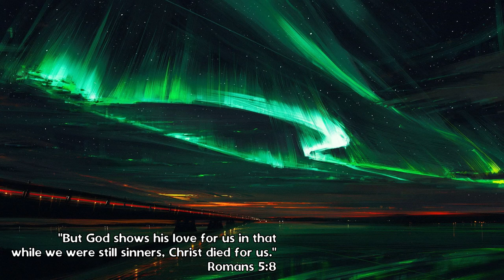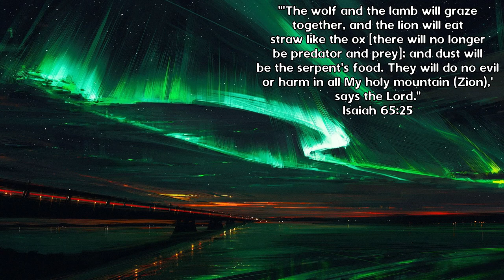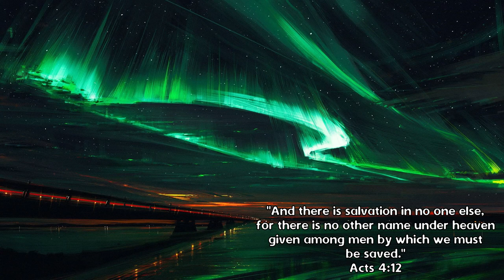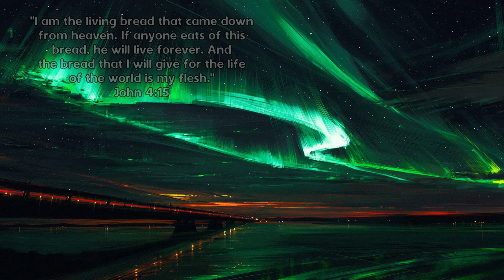◈ [ uplifting lofi beats ] 🌊 the water of life ◈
Enjoy these lofi beats and think about Jesus, as the verses come up.

CREDITS
0:00 elijah who - what if we just sat together and did nothing?
2:29 hisohkah - bike ride
5:12 purple cat - storm clouds
7:51 tone - thinking about forever
10:29 jhove - for you ft. thrxxshed
13:48 fantompower - monday rain
15:10 slipfunc - summer luv
17:14 Nostalgic - mi casa
18:21 MVDB - lost